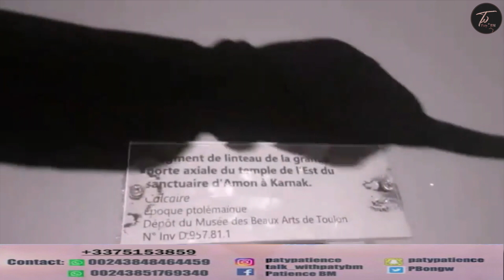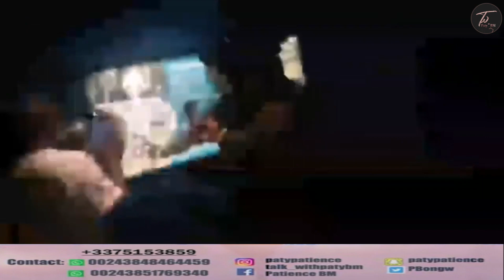MUSÉE COLONIAL DE MARSEILLE RÉCUPÉRATION DE NOTRE PATRIMOINE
Miniature fait avec photoshop

intro: Afro Beat Instrumental 2018 "My Baby" (Afro Pop Type Beat)
          Artiste Blaze